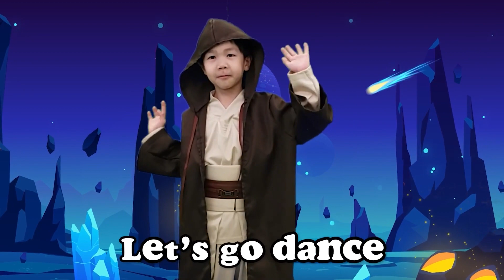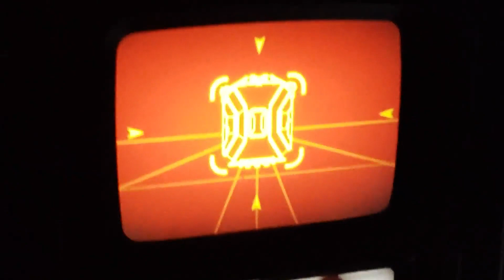Star Wars Finger Family and More | DoReMi Kids Songs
Come let’s have fun with Star Wars Finger Family. And more our Star Wars related nursery rhymes videos.

Lyrics:
Darth Vader, Princess Leia, Stromtrooper, Luke Skywalker, Obi-Wan
Star Wars Finger Family

What are you doing?
I am Leading I am Leading
Stormtrooper Soldiers

Sending message, sending message
to R2-D2

Stromtrooper, Stromtrooper,
We are Marchin, We are marching…
Following Darthvader

I am training I am training
To use the force

Obi-Wan, Obi-Wan
I am fighting i am fighting
The Darthvader